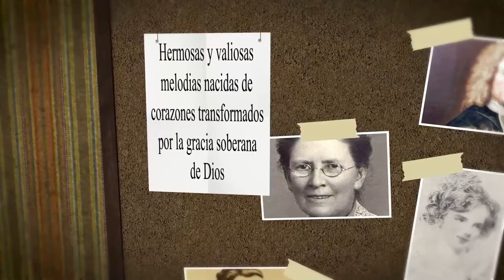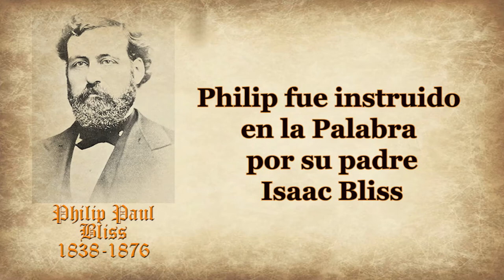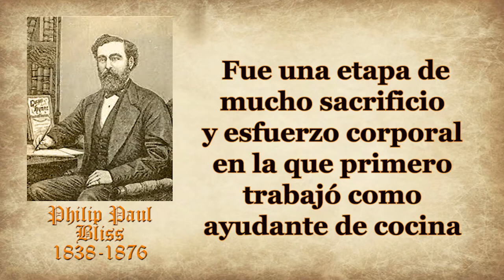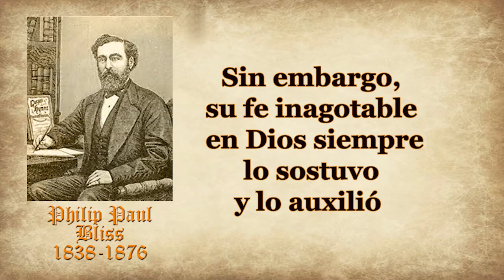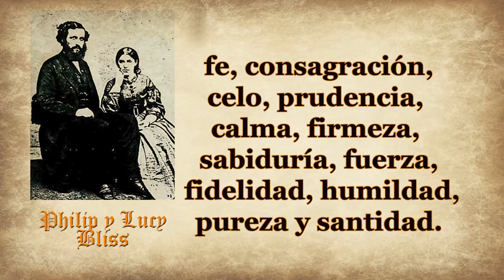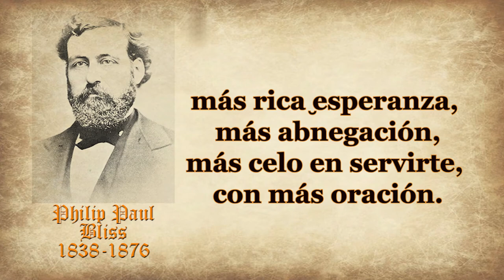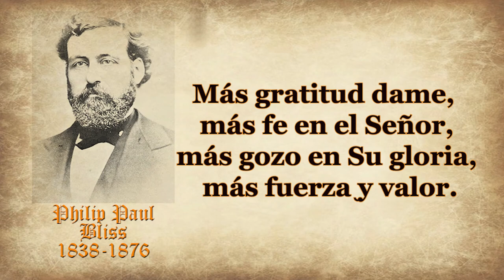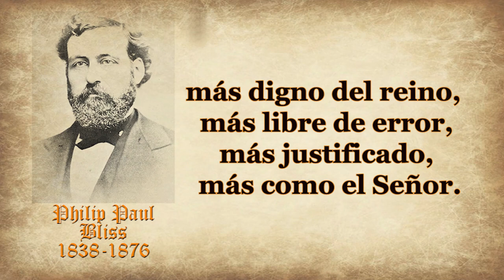162-PHILIP PAUL BLISS-MÁS SANTIDAD DAME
HIMNO:MÁS SANTIDAD DAME
AUTOR: PHILIP PAUL BLISS
Philip Paul Bliss,  nacido en el estado norteamericano de Pensilvania el 9 de julio de 1838, es considerado uno de los autores cristianos más renombrados de la historia de la música congregacional.
Formado en un hogar donde la fe en Dios fue permanente, Philip fue instruido en la Palabra por su padre Isaac Bliss quien le mostró las bondades del Evangelio.
 Asimismo, le transmitió su inclinación por las melodías religiosas y le ayudó a desarrollar su predilección por el canto.
Bliss, quien pasó gran parte de su infancia en una humilde cabaña hecha de troncos, encontró en la Santa Biblia su fuente de inspiración y desde muy corta edad se volvió su libro de cabecera.
 En forma paralela, hizo del canto al Señor una tarea cotidiana y a los diez años de edad, mientras vendía verduras para ayudar a la endeble economía de su familia, escuchó de forma casual a una joven tocar el piano y terminó de sellar su interés por la música cristiana.
Bautizado en 1850, Philip Bliss en su adolescencia debió trabajar para poder solventar su instrucción escolar y musical.
 Fue una etapa de mucho sacrificio y esfuerzo corporal en la que primero trabajó como ayudante de cocina en un campamento maderero y posteriormente como jornalero de un aserradero.
 Sin embargo, su fe inagotable en Dios siempre lo sostuvo y lo auxilió para soportar todas las tribulaciones físicas que padeció a lo largo de cinco años.
En 1857, con diecinueve años a cuestas, Bliss conoció al profesor John Griffin Towner, un cantante evangélico de gran reputación por aquella época, y recibió sus primeras sesiones de adiestramiento vocal.
 A partir de ese momento, su carrera musical se enrumbó y con el paso del tiempo se transformó en uno de los creadores más prolíficos del mundo cristiana.
El creyente William Bradbury, destacado compositor, fue quien lo motivó a escribir poesías dedicadas al Señor.
Profesor itinerante, poeta laborioso y amigo cercano de Dwight Lyman Moody, con quien conformó una ilustre sociedad musical que potenció el canto sacro, Philip Paul Bliss obtuvo una gran reputación en los Estados Unidos gracias a sus composiciones consagradas a loar al Señor.
 Su vida culminó de forma abrupta el 29 de diciembre de 1876, en el estado de Ohio, cuando el tren en el que viaja junto a su esposa, la también compositora evangélica Lucy Young, se descarrilló sobre las aguas del río Ashtabula.
El himno Más santidad dame, cuyo autor fue el norteamericano Philip Bliss, reúne los rasgos básicos que debe tener todo buen creyente en Dios.
La letra resume con contundencia la entrega al Señor.

Publicado en 1873, el himno describe los atributos esenciales con los que debe contar un seguidor de Jesucristo.
 El poema aglutina una lista básica de rasgos propios de los hijos e hijas de Dios: fe, consagración, celo, prudencia, calma, firmeza, sabiduría, fuerza, fidelidad, humildad, pureza y santidad.
La estructura de la composición, dividida en tres estrofas, enfatiza su mensaje a través de la súplica.
A continuación damos paso a la lectura del himno:
MÁS SANTIDAD DAME
1. Más santidad dame, más consagración;
más paciencia dame, más resignación,
más rica ̮esperanza, más abnegación,
más celo ̮en servirte, con más oración.

2. Más gratitud dame, más fe ̮en el Señor,
más gozo ̮en Su gloria, más fuerza ̮y valor.
Más lágrimas vierta por lo que sufrió.
Más humildad quiero, cual Cristo mostró.

3. Más integro hazme, más triste ̮al pecar,
más puro y limpio, más pronto ̮en amar,
más digno del reino, más libre de ̮error,
más justificado, más como ̮el Señor.